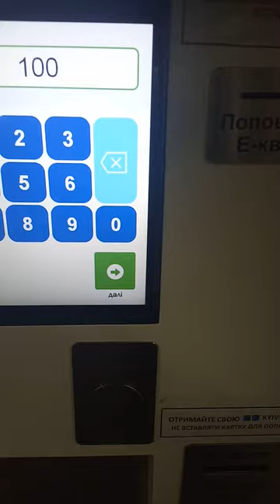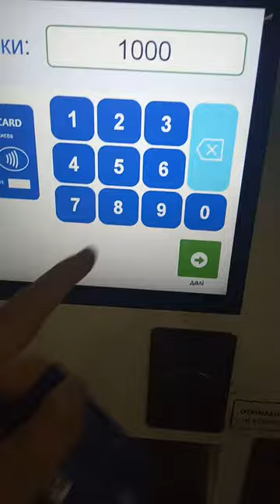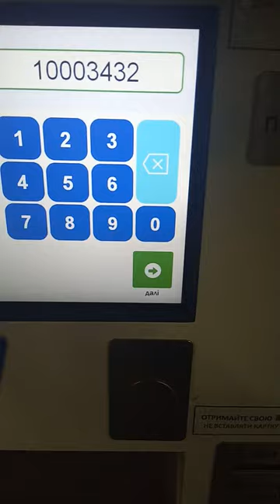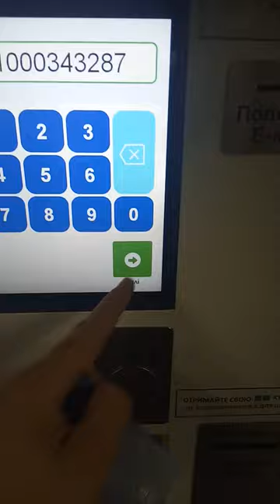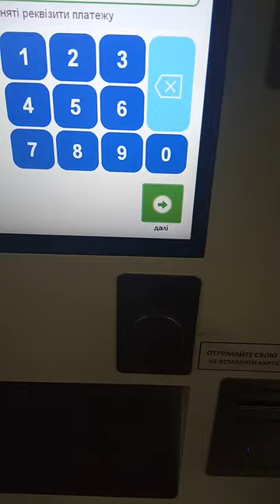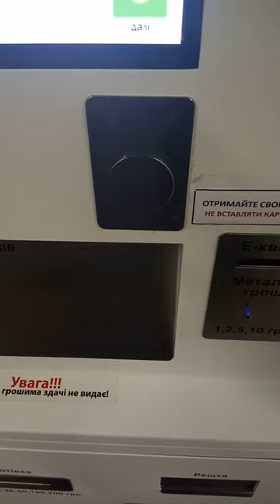Прибрання та поповнення карти Kyivsmartcarg/E-TICKET/Електроний квиток Києва/оповнення Київ цифровий